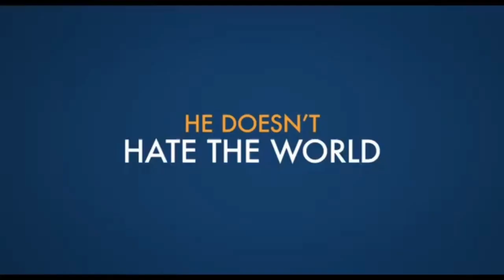A Man Called Otto (2022) Movie Review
I DO NOT ALWAYS GIVE A RATING. That DOES NOT mean I didn't enjoy the film. These reviews are immediately recorded after I view a movie. They are meant to recommend movies to you that you may have never heard of.

Description of the movie reviewed:

Otto is a grump who's given up on life following the loss of his wife and wants to end it all. When a young family moves in nearby, he meets his match in quick-witted Marisol, leading to a friendship that will turn his world around.

I DO NOT OWN OR CLAIM TO OWN ANY FOOTAGE SHOWN IN THIS VIDEO.